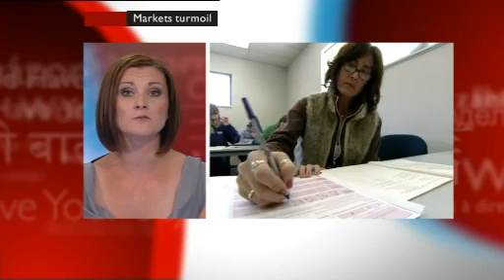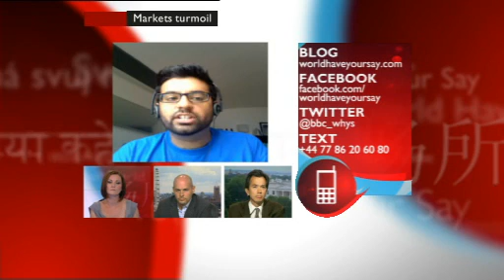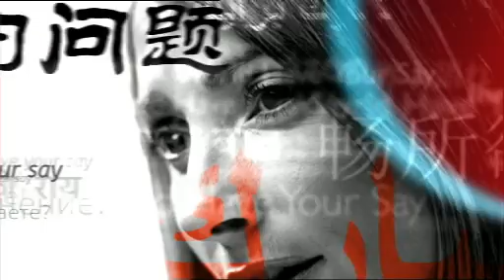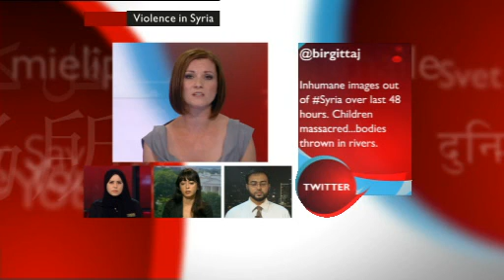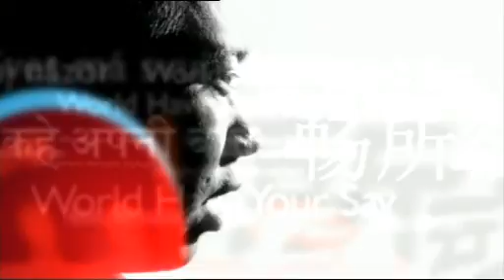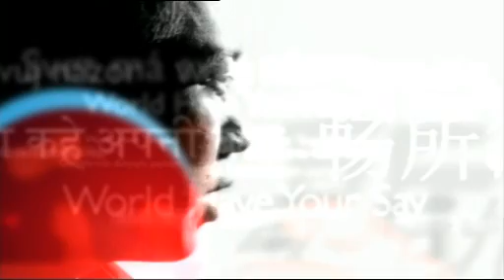BBC World Have Your Say TV: Global market turmoil & Syrian protests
We speak to specialists and guests on their reaction and assessment of the global market turmoil. We also discuss the situation in Syria as Friday sees anti-government protests across the country.